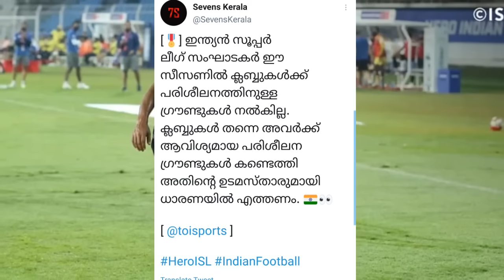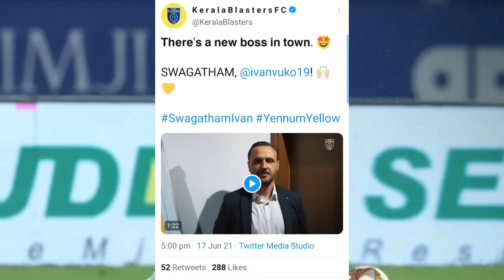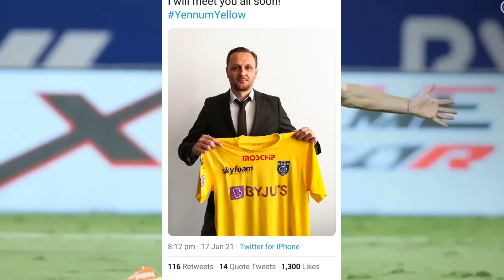KERALA BLASTERS LATEST UPDATES 💯| KBFC NEWS|ISL NEWS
Kerala Blasters
Kerala Blasters
Kerala Blasters News
Kbfc